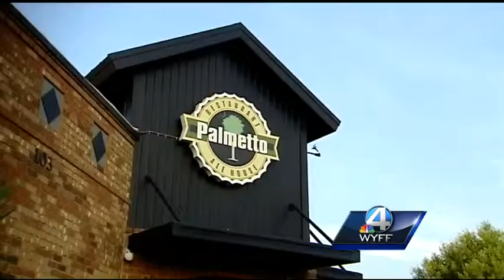Council blocks voters from deciding on permits for Sunday alcohol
A decision made by the Greenville County Council will keep voters from deciding whether to allow Sunday alcohol permits.